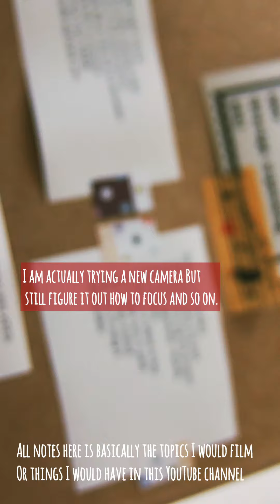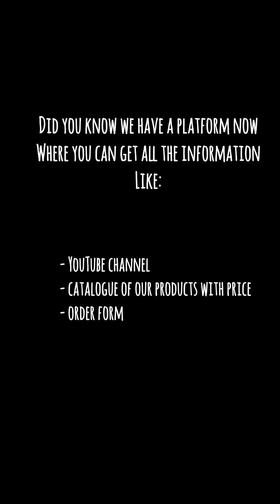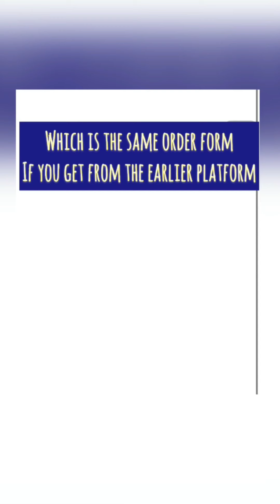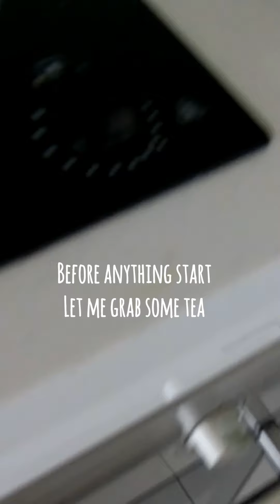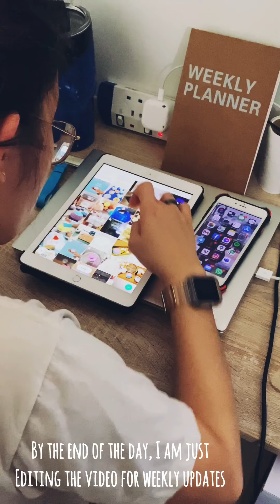VLOG 4- Journaling/ Links To All Related Platforms/ Unboxing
Some of the days that if i do not have order, i will spend most of the time doing other stuff like in this videos, all the activities does not happen on the same day, so is a compilation but basically that is what i will do.

Related link mentioned in the video:
1) All the links related to Sundays With Violet

Edit video:
InShot app